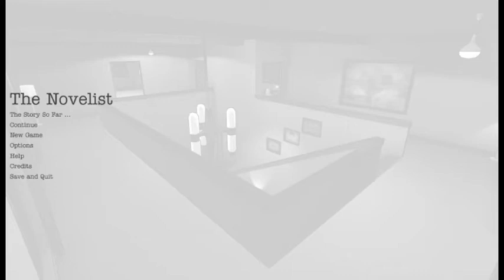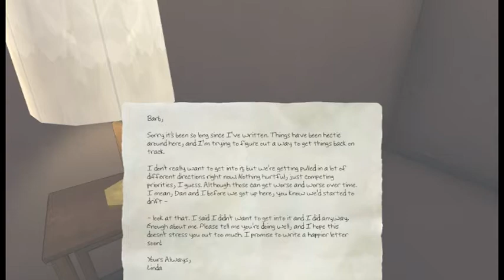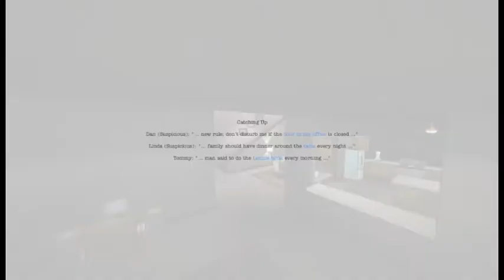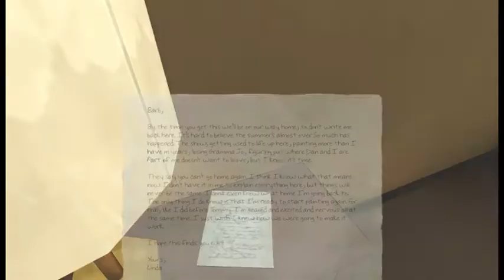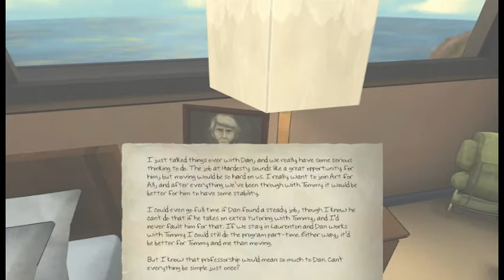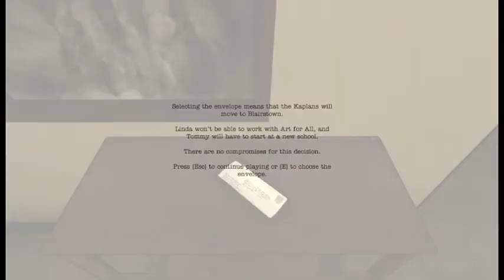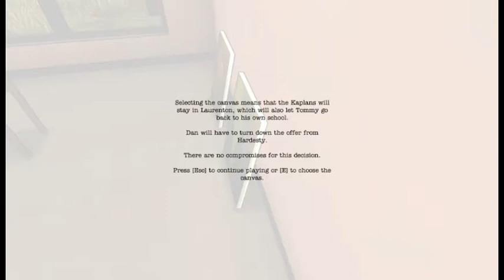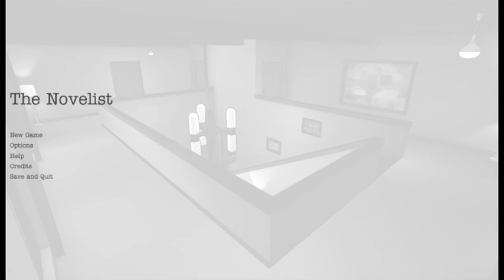The Novelist (part 3/3) - [Playthrough] [No Commentary]